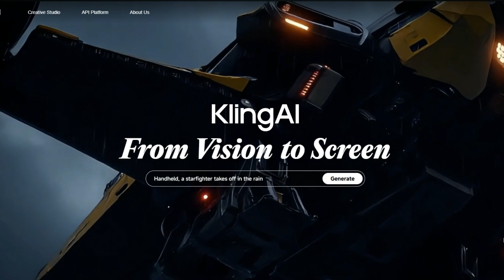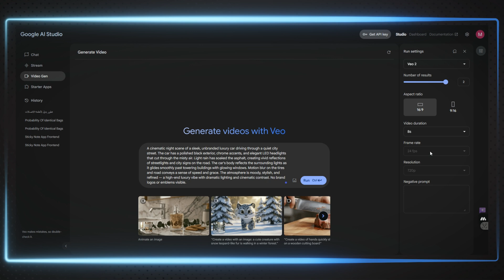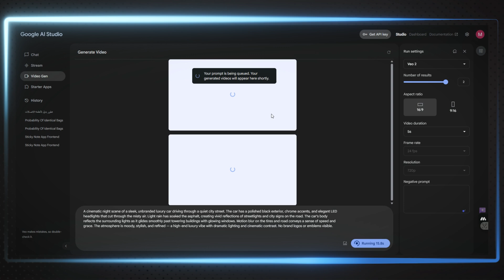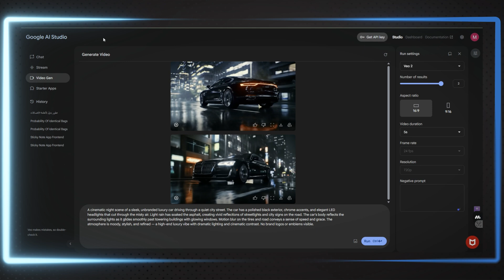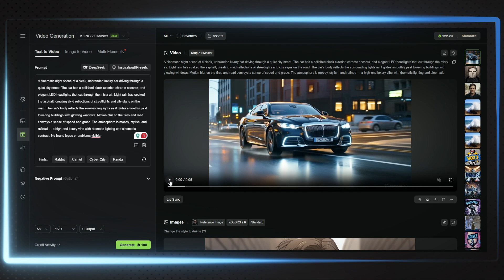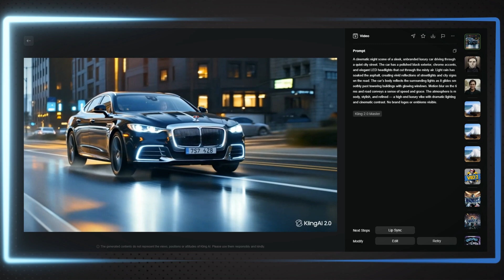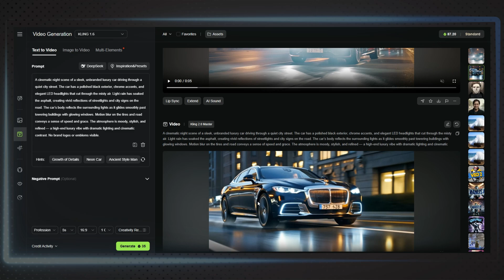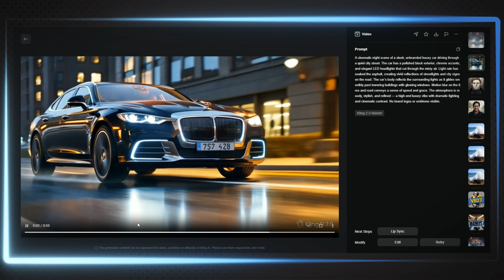صراع العمالقة🔥 Veo 2 أم Kling 2.0 من الأفضل لصناعة الفيديوهات؟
في هذا الفيديو، نقدّم لكم مقارنة شاملة ومفصلة بين اثنين من أقوى أدوات الذكاء الاصطناعي في عالم صناعة الفيديوهات: Veo 2 من Google DeepMind و Kling 2.0 من Kuaishou الصينية. إذا كنت من صانعي المحتوى، أو تعمل في مجال التسويق، أو حتى مهتمًا فقط بتطورات الذكاء الاصطناعي في المجال الإبداعي، فهذا الفيديو سيوفر لك كل ما تحتاج معرفته لاتخاذ القرار الصحيح بشأن الأداة الأنسب لك.

نبدأ بتقديم نظرة عامة على Veo 2، النموذج الذي أطلقته Google كنسخة مطورة من Veo، ويُعد حاليًا من أكثر النماذج تطورًا من حيث دقة المشاهد، وواقعية الحركات، وطول الفيديوهات التي يمكن إنتاجها.

من الناحية الأخرى، نتحدث عن Kling 2.0، النموذج الصيني الذي فاجأ الجميع بسرعة تطوره، حيث يتميز بقدرته على إنتاج فيديوهات واقعية بدقة مذهلة تصل إلى 1080p كذلك، مع تركيز قوي على تفاصيل الوجه، الحركة الطبيعية للأجسام، والانتقالات السلسة. Kling 2.0 يُستخدم بشكل كبير في تطبيقات الفيديو القصير مثل TikTok، ويُظهر تفوقًا ملحوظًا في التعامل مع المشاهد التي تتطلب دقة حركة عالية.

نقارن بين النموذجين من عدة زوايا كما نستعرض في الفيديو أمثلة حيّة وفيديوهات تم توليدها باستخدام كلا النموذجين، ونحلل الفروقات من الناحية التقنية والإبداعية، مع إبراز نقاط القوة والضعف لكل أداة.

📌 هل جربت Veo 2 أو Kling 2.0 بنفسك؟ شاركنا في التعليقات تجربتك وأي أداة تفضل ولماذا!

شاهد أيضاً:
Kling 2.0 وصل! 🚀 هل ما زال أفضل أداة لصناعة الفيديوهات بالذكاء الاصطناعي 2025؟